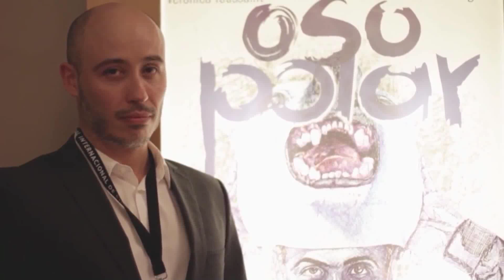Close Up Mx T01 E09: Oso polar / 100 años de Pedro Infante / Los Cabos Film Fest / Gastón Pavlovich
En esta ocasión nos acompaña Marcelo Tobar, director de Oso polar, la primer película mexicana grabada con Iphone; también hablaremos de los festejos por el aniversario cien del natalicio de Pedro Infante y finalmente un recuento de lo ocurrido en la sexta edición del Festival Internacional de Cine de Los Cabos.